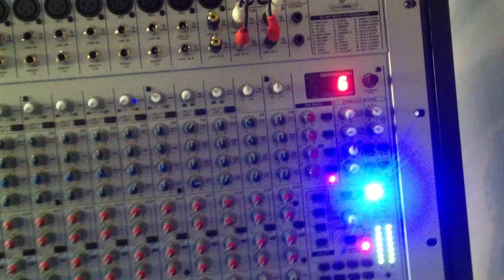Presque toute est réinstallé